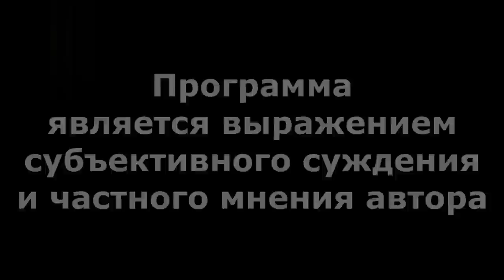"Хабиров, откуда "крузак"? "Открытая Политика". Выпуск - 468. 28.01.23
Хронометраж выпуска:
00:19 - Извините - ошибся...;
01:05 - Спасибо!;
01:57 - "Дареный конь" Хабирова;
06:48 - Жилплощадь - по службе...;
09:43 - Жабы и Гадюки: кто кого?;
12:17 - Ужасы Городка...;
21:25 - Хажин - в школе, дети - дома...;